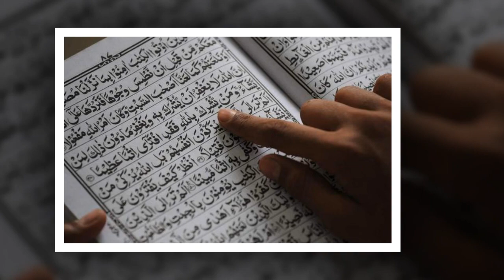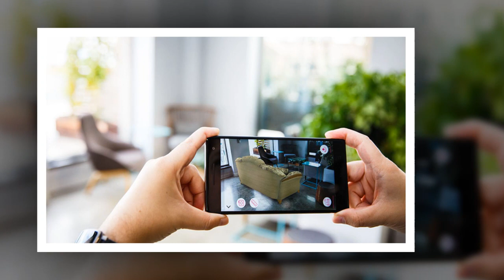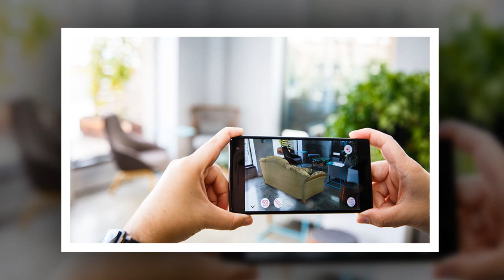যেভাবে আপনি আল্লাহর পথ থেকে অনেক দূরে সরে যাচ্ছেন | এই ভিডিও আপনাকে দেখিয়ে দিতে পারে সঠিক পথ